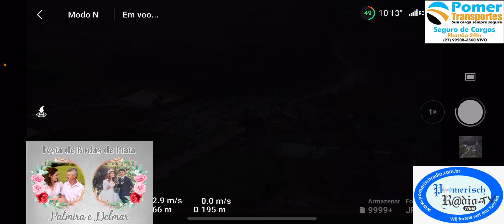Drone-Bodas de Prata De Palmira e Delmar-Clube Ilma Ross-Barra do Rio Claro-Sta Ma Jetibá ES